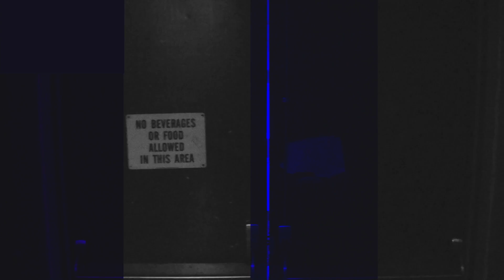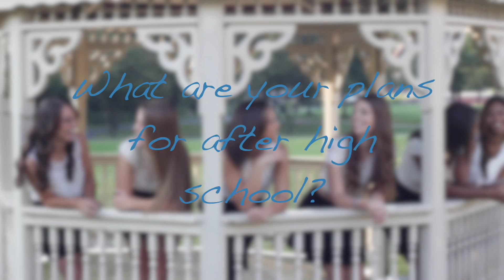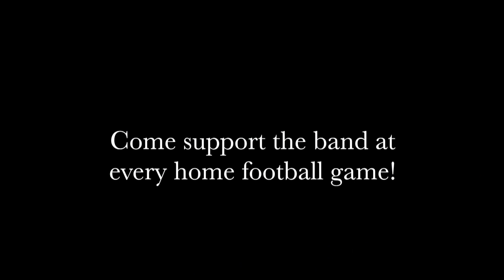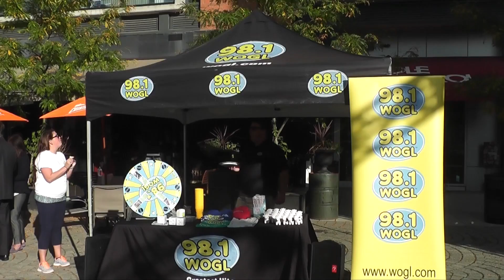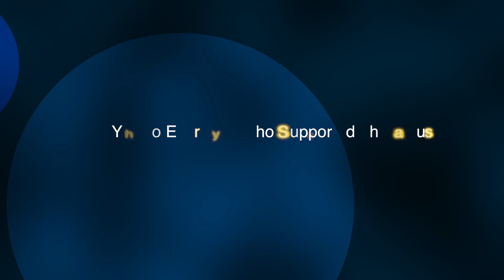Bensalem Community Show Early October